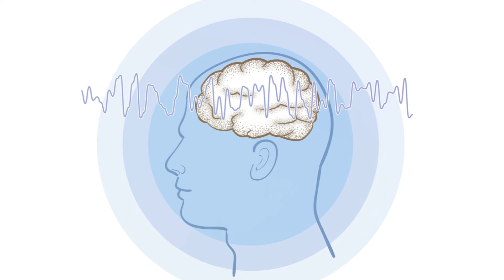New Horizons: Unveiling the Mysteries of Pluto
Join us on an awe-inspiring journey as we delve into the captivating world of NASA's New Horizons mission. In this video, we follow the incredible story of this groundbreaking space exploration endeavor, uncovering the mesmerizing discoveries it made and the enigmatic secrets it unveiled about the distant dwarf planet, Pluto.

From its launch to its close encounter with Pluto, the New Horizons mission took us on a rollercoaster of emotions, filled with anticipation, excitement, and sheer amazement. We'll explore the cutting-edge technology used in this mission and the challenges faced by the scientists and engineers involved.

Prepare to be astounded as we unveil the stunning images and data captured by New Horizons, shedding light on Pluto's geology, atmosphere, and intriguing mysteries such as its heart-shaped feature and complex moon system.

Whether you're a space enthusiast or simply curious to learn more about the wonders of our universe, this video is for you. Don't miss this opportunity to expand your knowledge and embark on an extraordinary voyage to the edges of our solar system.

Together, let's spread the wonder and fascination of NASA's New Horizons mission far and wide.

OUTLINE:

00:00:00 The Unseen Frontier
00:02:00 A Journey Through Space
00:04:04 Encounter with the Dwarf Planet
00:06:00 Beyond Pluto
00:08:01 The Legacy of New Horizons 🎓 Please subscribe to our channel if you found the information useful